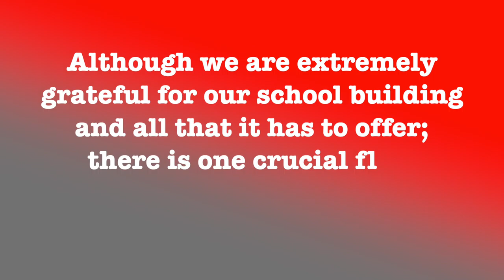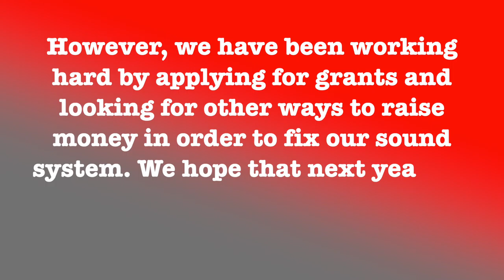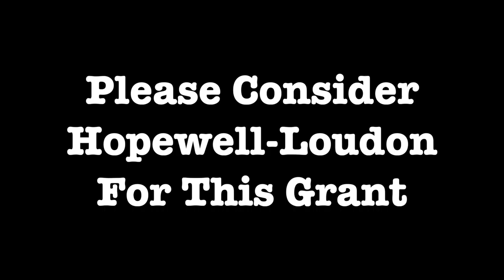Hopewell-Loudon Performing Arts Grant Video